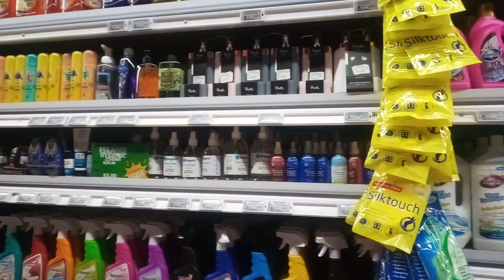Gogo Slay Queen Reality Show 4: West Pack LifeStyle Shop 🍓🌻🌺💐🥀Boksburg 🤩🥰🚣🏾‍♀️🎈✨🎉🎇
Daniel Mosala Marumo